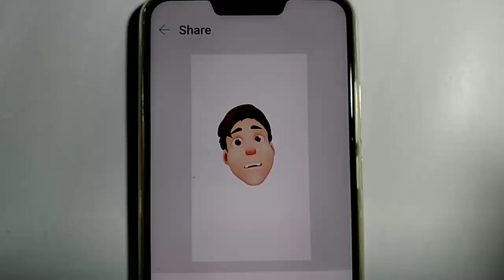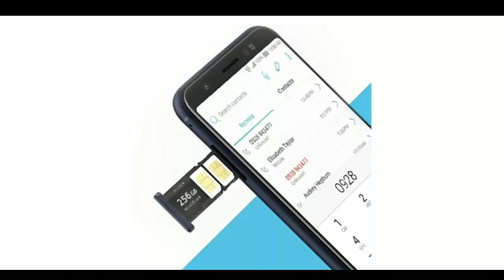Asus Zenfone Max M1 vs Asus Zenfone Lite Comparison | Should You Buy ?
Asus ne launch kar diya India main zenfone max m1 and zenfone lite with best price. Aaj is video main asus zenfone max m1 and zenfone lite ka comparison and specs review diya hai.